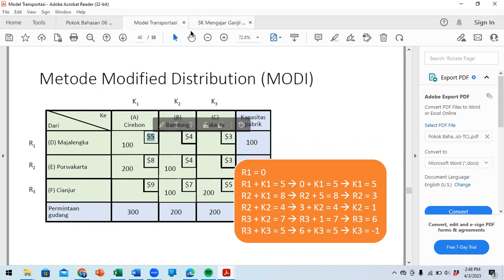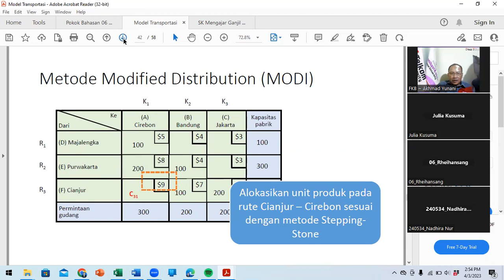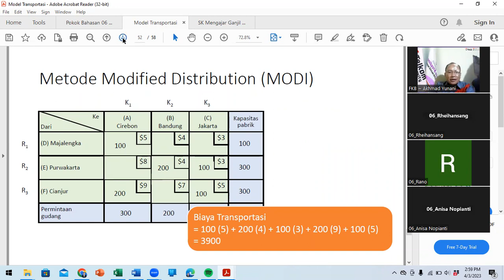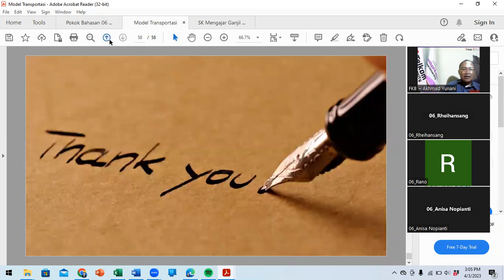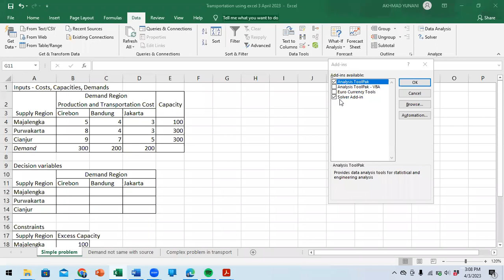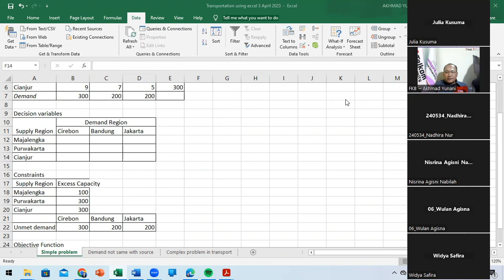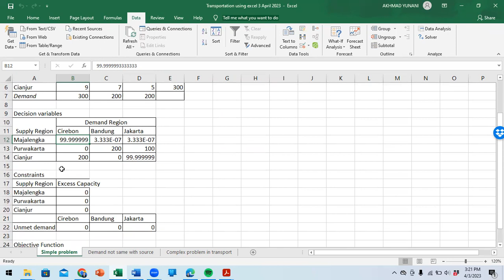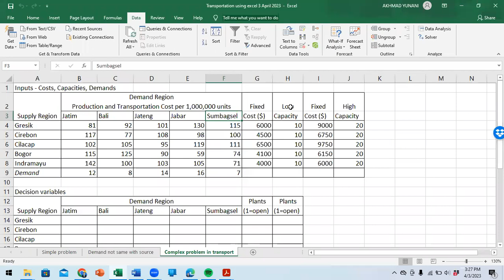Kuliah minggu 7 Transportasi 2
Materi kuliah minggu 7-Transportasi (2)